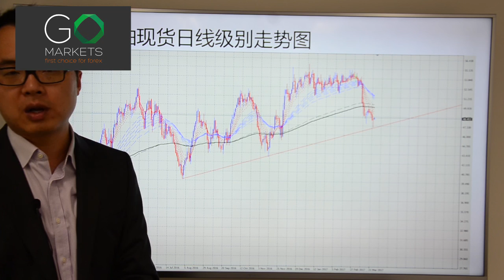Go Markets 2017年 每日财经点评 3月23日 周四 （石油黯然销魂，黄金光环依然）